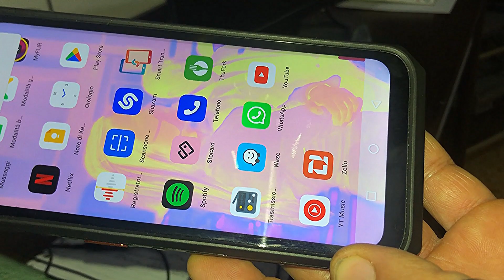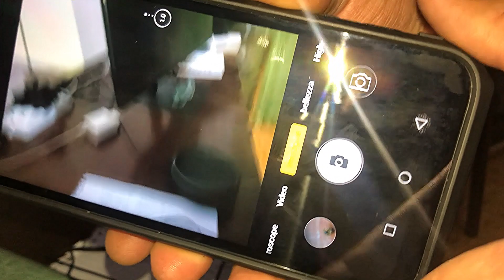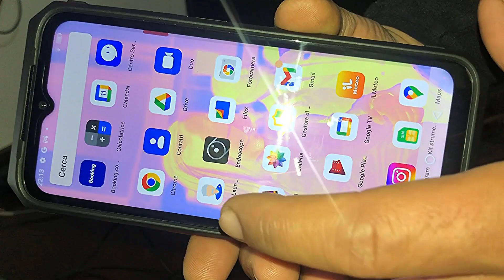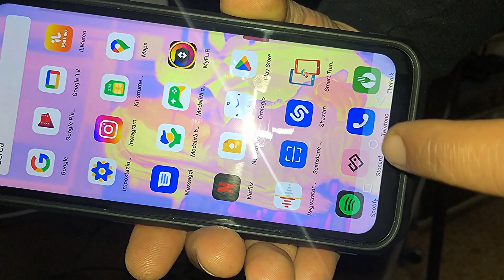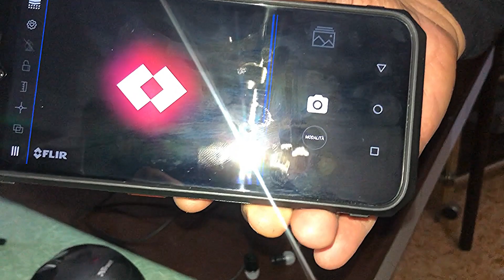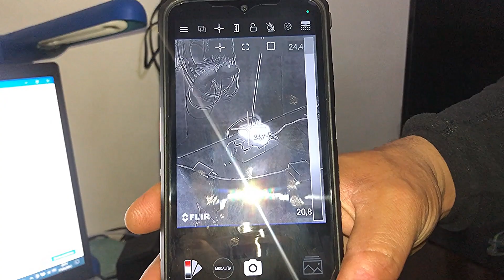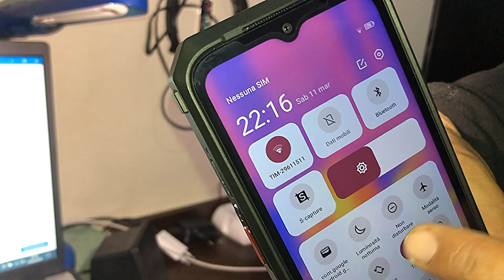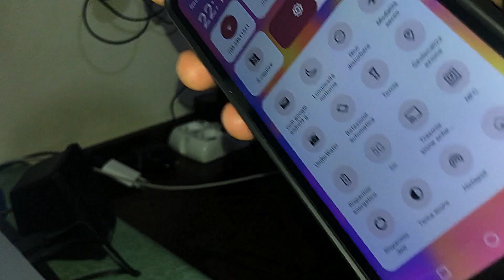ULEFONE: IL TELEFONO COL MICROSCOPIO (VLOG)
Oggi grazie all'aiuto di un mio amico, vi presento il telefono con il microscopio...e non solo...ci sono tante funzioni interessanti-ù